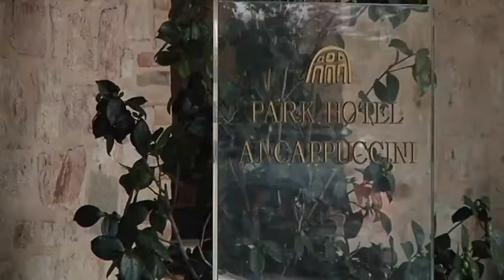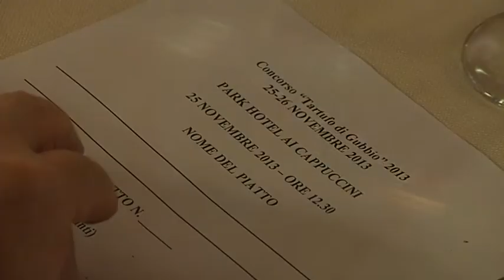Premio tartufo di Gubbio 2013: ecco i 7 chef in gara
E' sull'aroma straordinario del tartufo di Gubbio che si gioca, per il quinto anno consecutivo, la sfida dedicata al tartufo bianco del territorio eugubino, iniziativa del "Mese del tartufo":  il concorso gastronomico "Premio Tartufo di Gubbio", affascinante gara a colpi di lamelle di bianco, a cura di E20comunicazione. Il concorso gastronomico, che si disputa nei ristoranti della città e vede il confronto ai fornelli tra quattro chef di tutto il territorio nazionale e tre eugubini, si avvale del patrocinio del Comune di Gubbio, della Provincia di Perugia, della Regione Umbria, della Comunità montana Alta Umbria, della Camera di commercio di Perugia, dell'associazione Maggio Eugubino,  della Confederazione italiana agricoltori e del contributo determinante di sponsor privati. Ogni chef proporrà la sua personale interpretazione di questo prodotto straordinario. A contendersi l'ambitissimo premio, nelle sale di alcuni dei migliori ristoranti di Gubbio, saranno i portabandiera eugubini Giacomo Ramacci, chef della "Taverna del lupo", Paolo Pascolini per il ristorante "La Cia" (vincitore dell'edizione 2012), e Marco Urbanelli, del Park hotel "Ai Cappuccini", e gli chef ospiti Claudio Di Bernardo, del ristorante "La dolce vita" del Grand Hotel di Rimini, Giuseppe Di Iorio del ristorante "Aroma" di Palazzo Manfredi, a Roma, Fabrizio Barbero del "Naskira Chalet Il Capricorno" di Sauze d'Oulx, in Valle di Susa (To), e Simone Bertaccini, del Grand Hotel "Brunelleschi" di Firenze. A giudicare il migliore chef in gara, al termine di tre sessioni con 21 piatti, saranno giornalisti, rappresentanti del mondo della ristorazione e blogger: Bruno Gambacorta, conduttore della rubrica Eat Parade, su Rai due, che sarà presidente di giuria; Francesco Cerea, del ristorante "Da Vittorio" di Brusaporto, tre stelle Michelin, Salvatore Marchese, della rivista Chef e della Guida Ristoranti L'Espresso, Roberto Vitali di Italia a tavola e L'eco di Bergamo, Paolo Volterra, di Sky Tg24, Laura Colaiacovo, della scuola di cucina "La casa delle cuoche", Alberto Schieppati, della rivista Artù, e Federica Giuliani del blog Traveltotaste.net. A coordinare il concorso il giornalista Claudio Zeni.